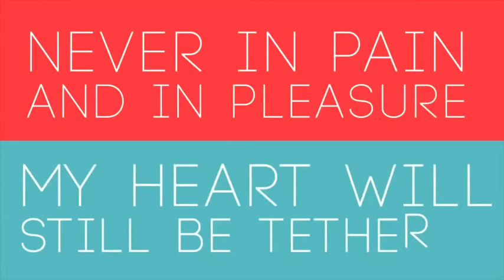The Kia Take40SA Top 3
Every week, we count down the top 40 songs of the week, on The Kia Take40SA, with Mark Pilgrim. Here are the Top 3 songs of this week.